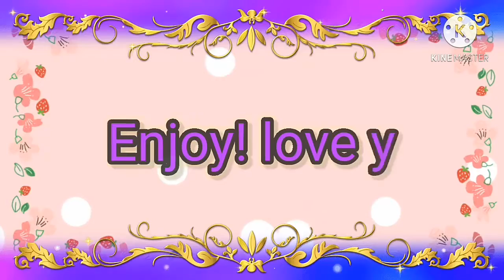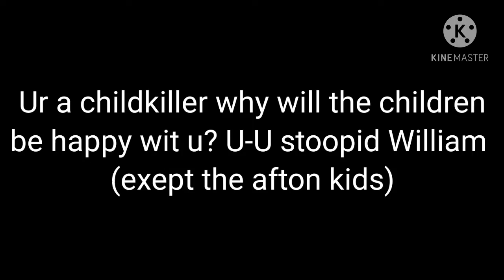Afton family became a human for 24 hrs!?!+???(orignal? Idk)